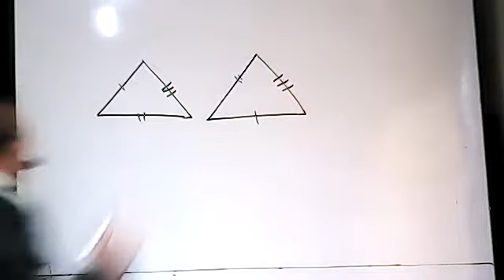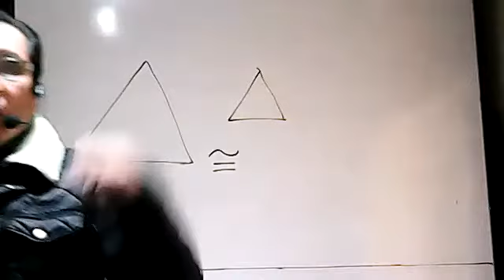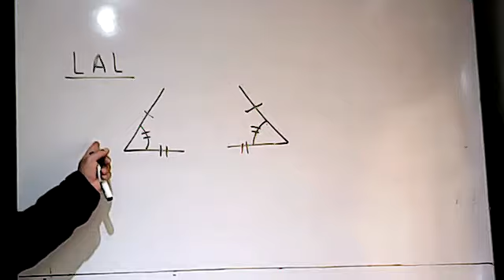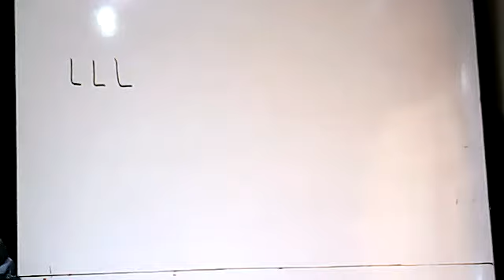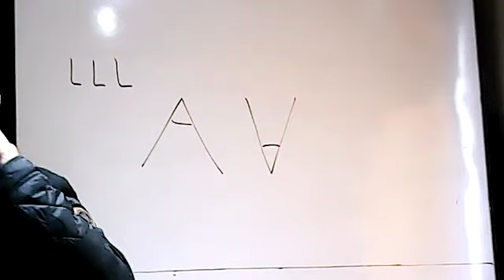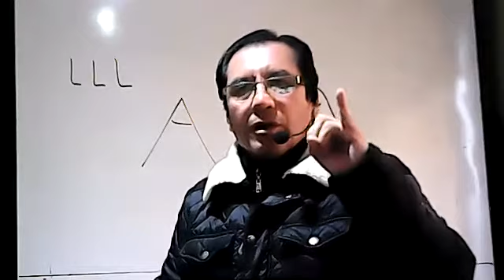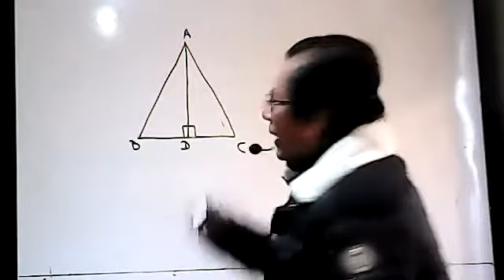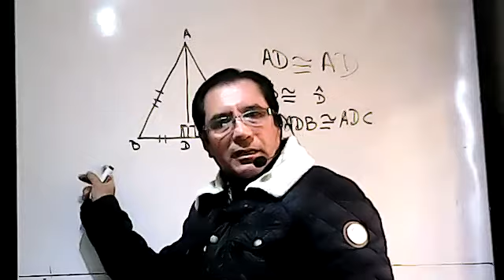10EGB B MATEMATICA MANUEL 10MAR2021